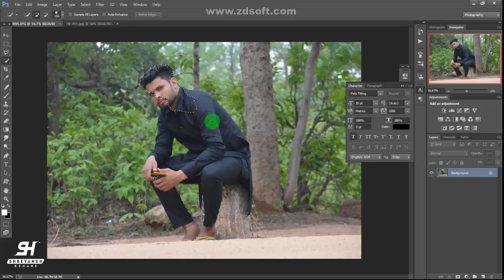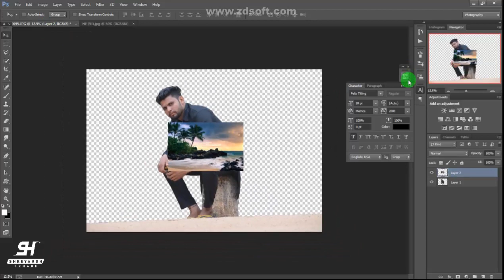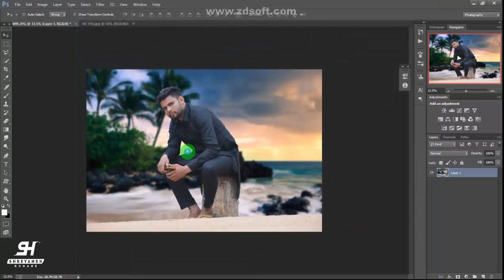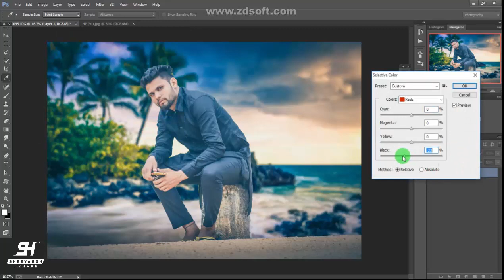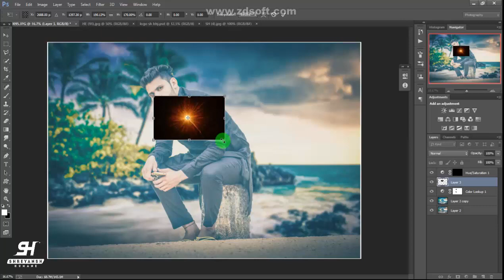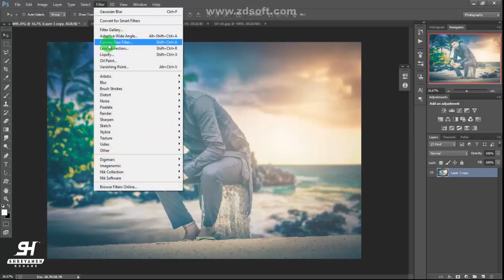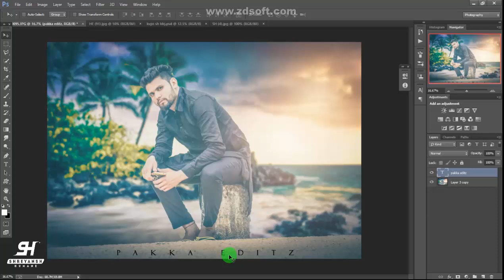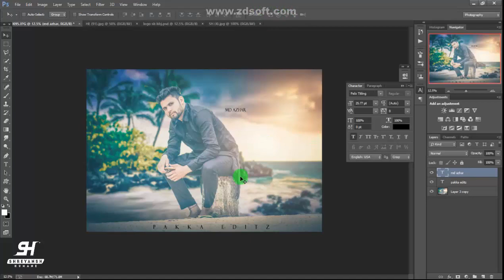How to edit like Pakka editz by SH ceation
In this tutorial you will learn how to edit like shahman shamu/pakka editz
Pz Editz ¥ | Pakka Editz ¥ | How to Edit Like Pakka Editz

in this video i will show to how to edit like pz editz (pakka editz ) in photoshop cc

Face book.name
Shreyansh humane (Your editor)

STOCK LINK sorry no stock